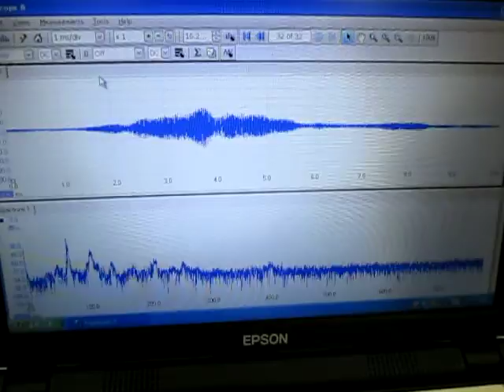超音波制御実験 Ultrasonic control experiment （超音波システム研究所 ultrasonic-labo）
超音波実験

１：キャビテーションと音響流の制御技術
２：超音波専用水槽の製造、液循環制御技術
３：間接容器・治工具の設計・応用技術
４：マイクロバブル・ナノバブルの応用技術
５：超音波の測定・解析・評価技術

Ultrasonic experiment

1: Control Technology of Cavitation and Sound Flow
2: Manufacture of Tank Only for Ultrasonic Wave, Liquid Circulation Control Technology
3: Design and Applied Technology of Indirect Container and Jigs & Tools
4: Applied Technology of Microbubble Nano Bubble
5: Measurement and Analysis / Evaluation Technology of Ultrasonic Wave